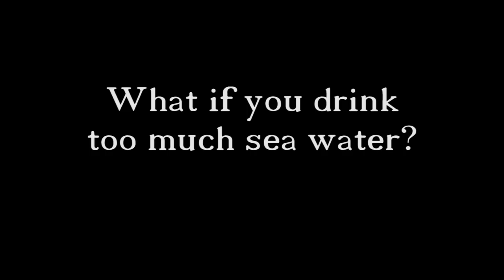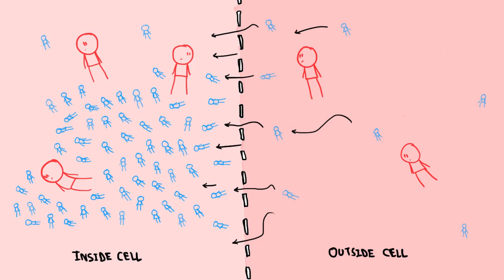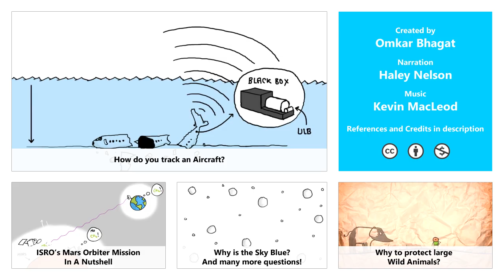Can we drink Seawater?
Is it a good idea to drink sea water if you're stranded on a desert coastline and facing dehydration? Find the answer in this video!

The answer is based on the concept of Osmosis in which the molecules of a solvent tend to pass through a semi permeable membrane from a less concentrated solution into a more concentrated one.